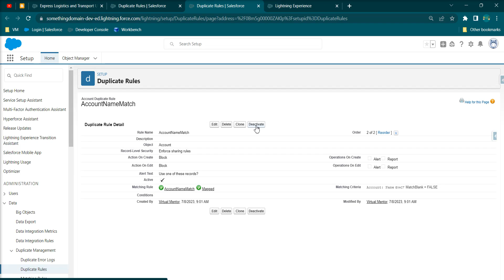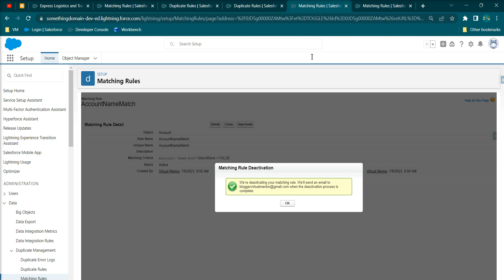Deactivate Matching or Duplicate Rule